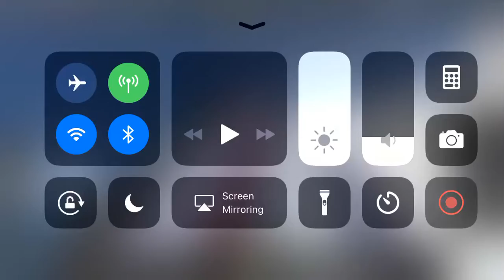Rails unlimited glitche